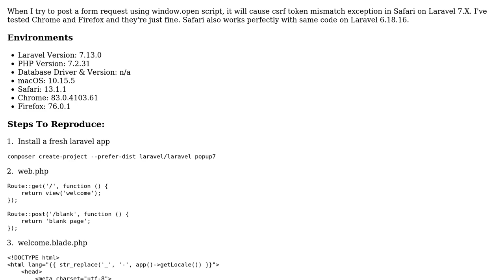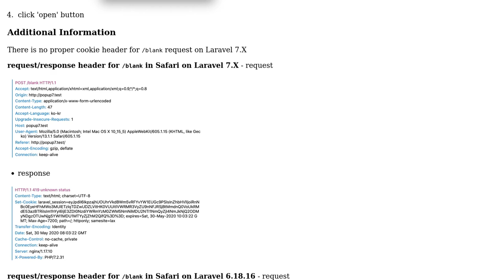I am getting anCSRF token mismatch exception in Safari on Laravel 7.X when I post a form request...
I am getting anCSRF token mismatch exception in Safari on Laravel 7.X when I post a form request using window.open

With thanks & praise to God, and with thanks to the many people who have made this project possible! You are responsible for your own actions.